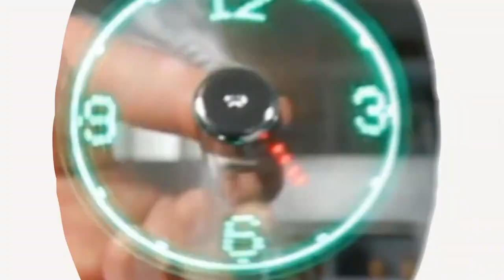Pregnancy Pillow Lets You Lay Down On Your Belly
This pillow lets pregnant women lay on their bellies. It's called the Cozy Bump. It has a large opening on it to fit full tummies! It's great for naps, reading, or watching TV, all while laying your stomach. The pregnancy pillow provides support for the hips, and even helps relieve back pain. The pillow is inflatable and can be used anywhere, and it comes in either blue or pink colors.